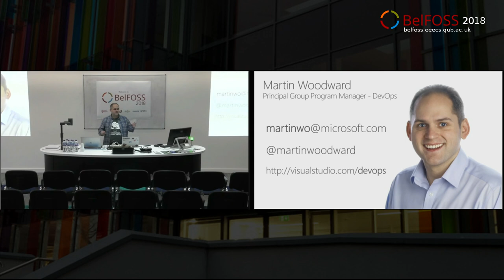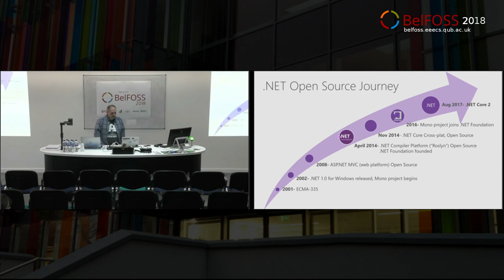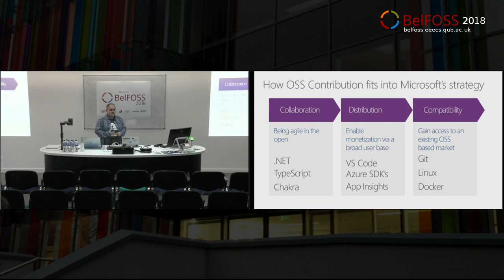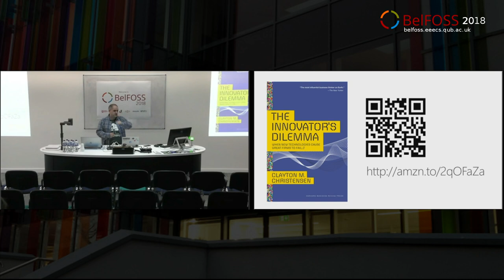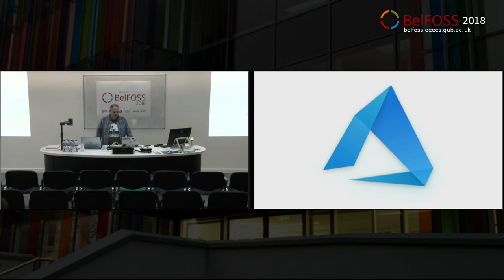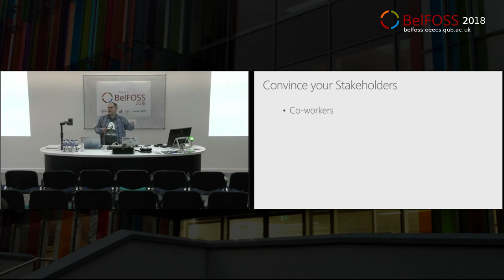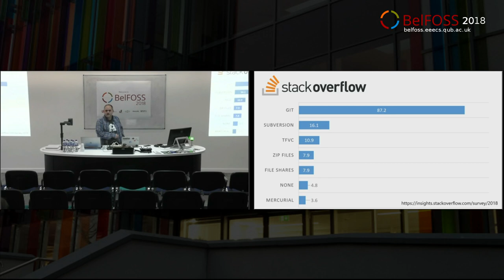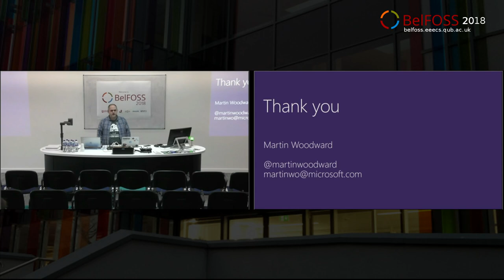BelFOSS 2018 Microsoft’s Open Source Journey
"From the Cathedral to the Bizarre: Microsoft’s Open Source Journey" presented by  Martin Woodward at BelFOSS 2018 in Belfast